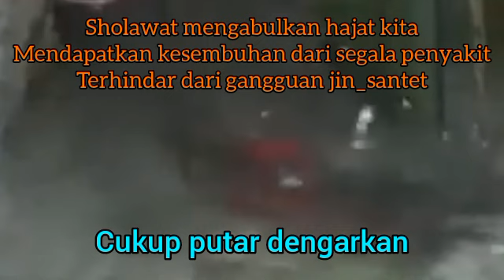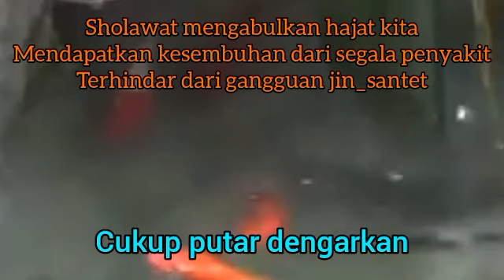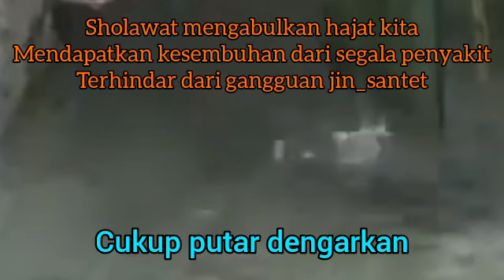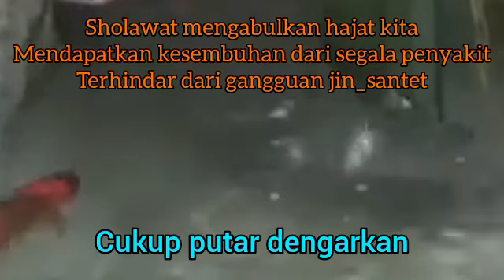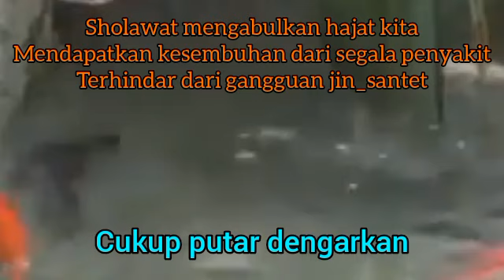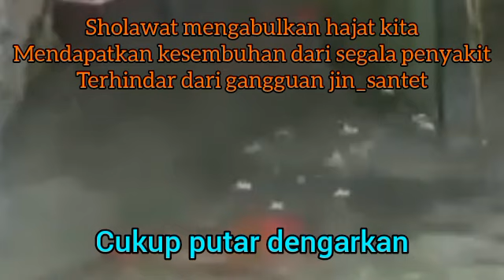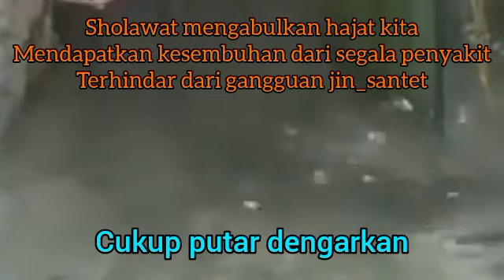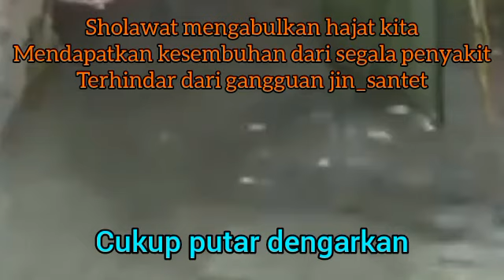Sholawat Super Dahsyat Dalam Segala Hajat Dunia dan Akhirat_bulan Rajab hari ini kamis sore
Qasidah Burdah Salah satu shalawat yang sangat  di Indonesia adalah shalawat atau Qasidah Burdah. Syair yang berisi pujian-pujian terhadap Nabi Muhammad saw, pesan moral, nilai spiritual dan semangat perjuangan, yang sering dibaca saat memperingati maulid Nabi Muhammad saw.

1. Mujarab dalam mengabulkan hajat-hajat kita dengan izin Allah.
2. Sebagai wasilah atau sarana untuk mendapatkan kesembuhan dari penyakit.
3.Terhindar dari gangguan jin, santet, dan hal-hal ghaib lainnya.